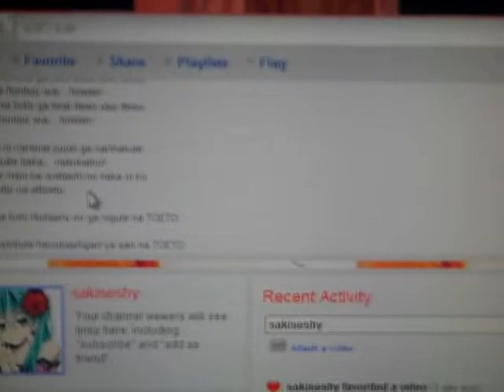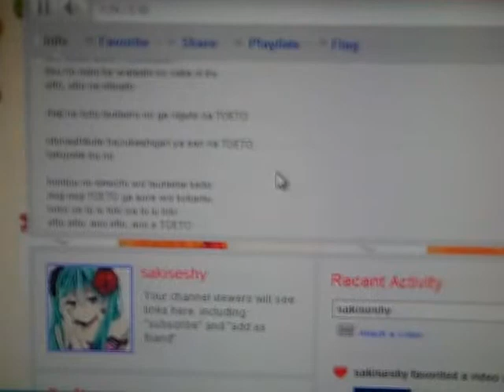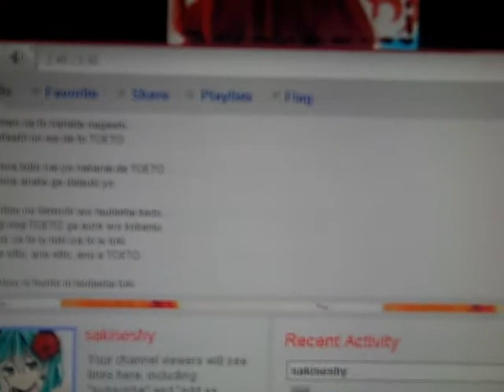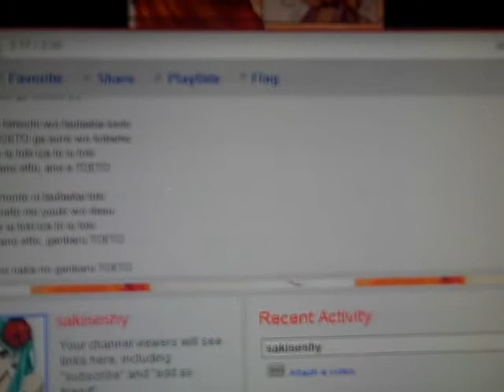Toeto Fandub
This is what happens when I attempt at trying to sound cute. A fail. -.- but anyways I think it came out good so please comment!